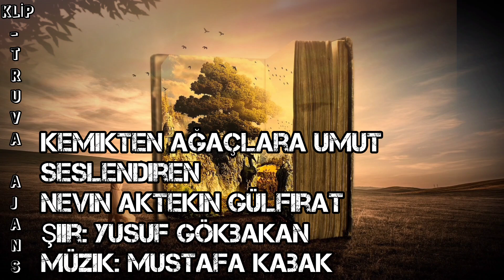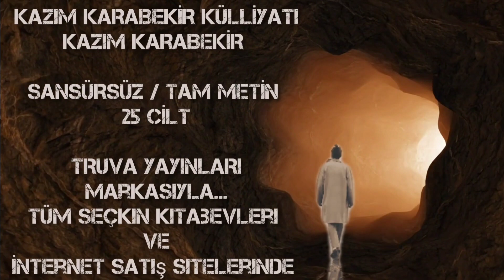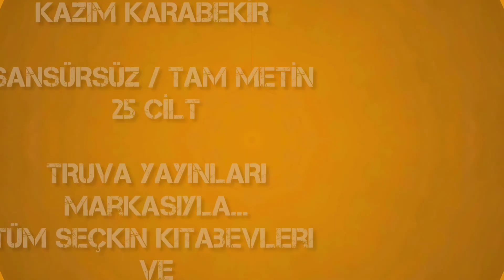KEMİKTEN AĞAÇLARA UMUT - Seslendiren: Nevin Aktekin Gülfırat - Şiir: Yusuf Gökbakan - Müzik: M.Kabak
KEMİKTEN AĞAÇLARA UMUT
Seslendiren: Nevin Aktekin Gülfırat
Şiir: Yusuf Gökbakan
Müzik: Mustafa Kabak